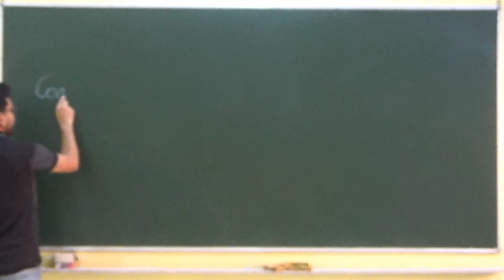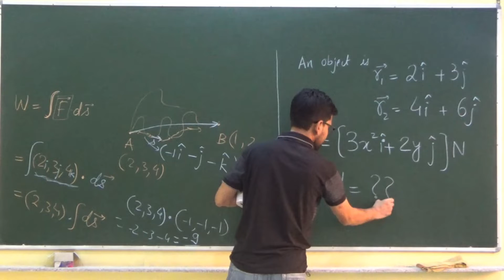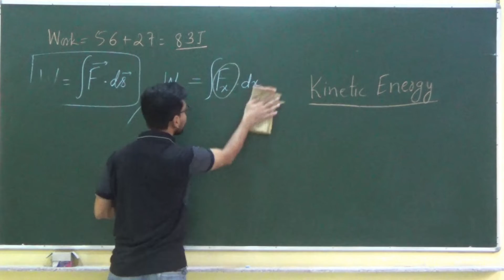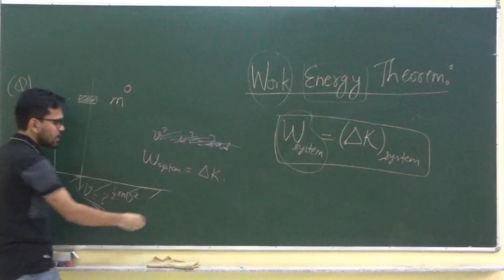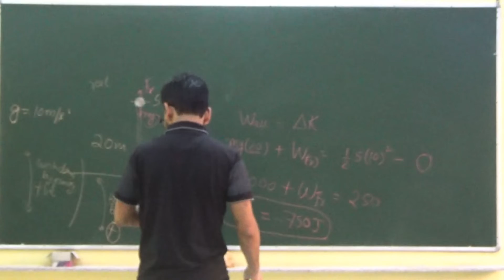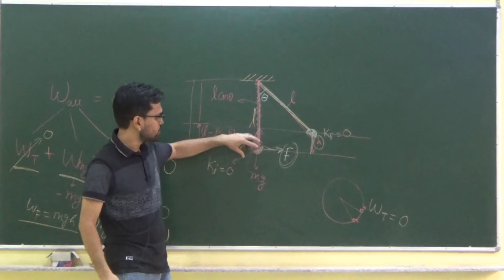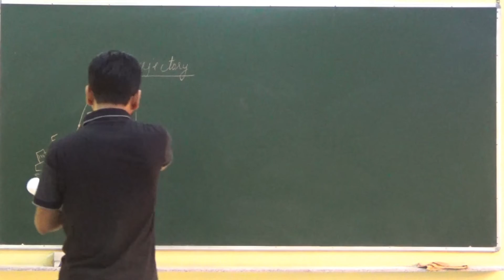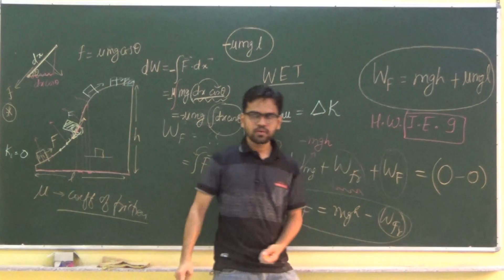Class 11th | Physics Work Energy & Power 03 | Kinetic Energy & Work-Energy Theorem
- Conservative v/s Non-Conseervative force
 - Kinetic Energy
 - Work - Energy Theorem
 - Problems on Work-Energy Theorem